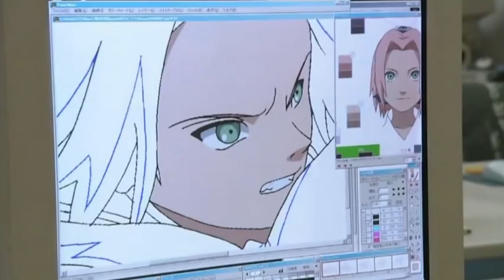Нарутогийн тулааны шотууд шилдэг байдгийн нууц